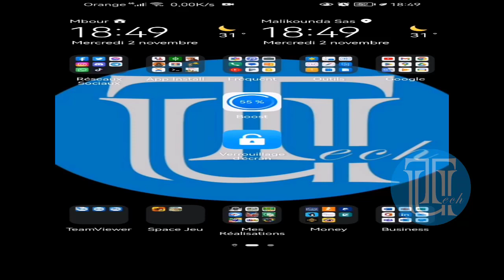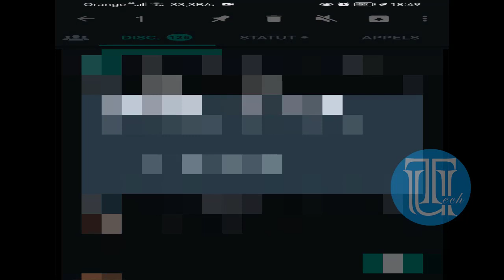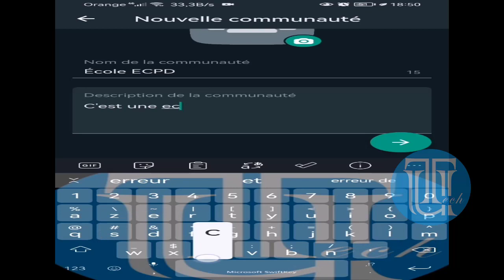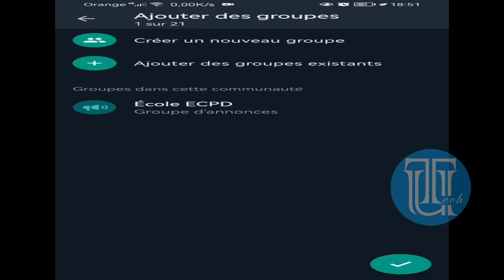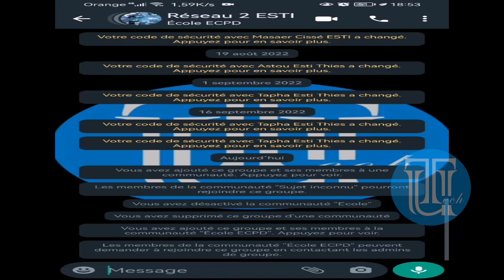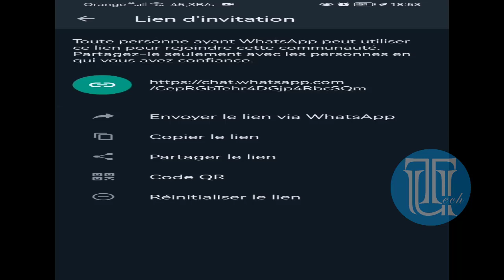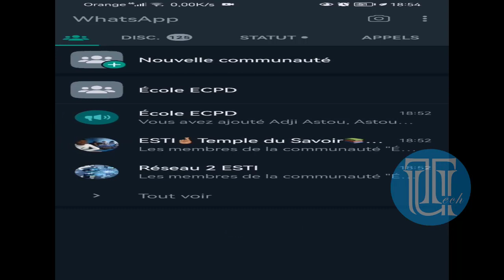Créer une communauté sur WhatsApp